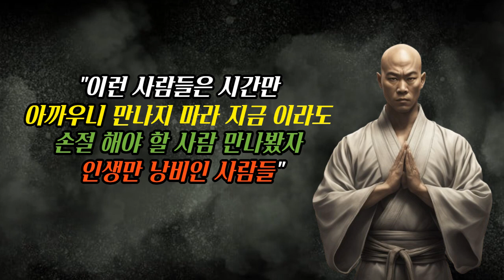지금이라도 손절해야 할 만나봤자 인생만 낭비인 사람들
자존감 높은 사람은 절대 하지 않는 행동 이런 사람들은 시간만 아까우니 만나지 마라 (인생명언) (힐링) (행복한노후)